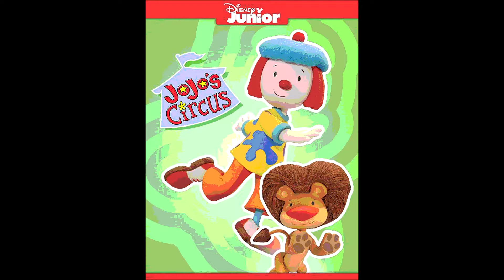אתניקס מתי לחזור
מילים ולחן: זאב נחמה

געגועים
(2011)